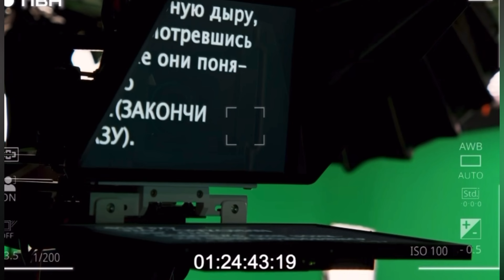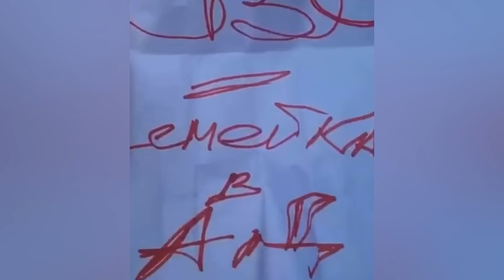Влад Бумага становится сигмой? | Харламов высмеял Григория Лепса | Некрасова женится на Лизогубе